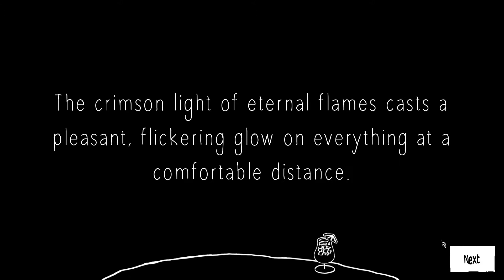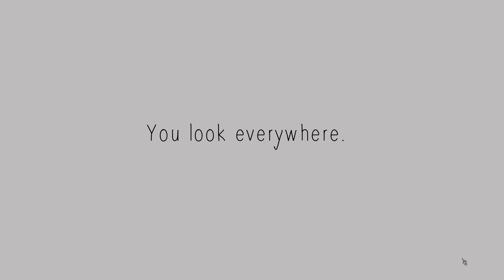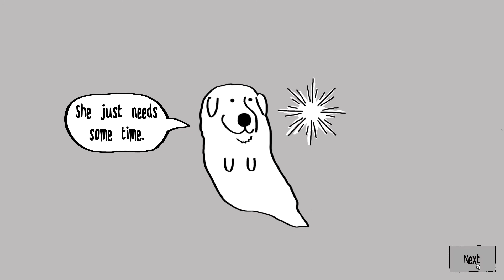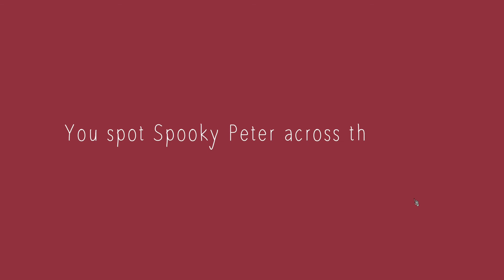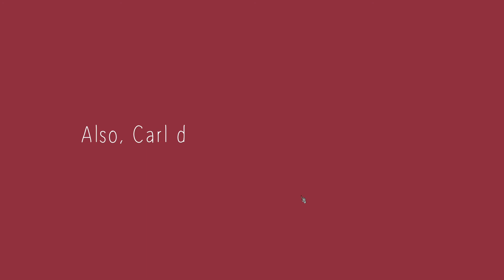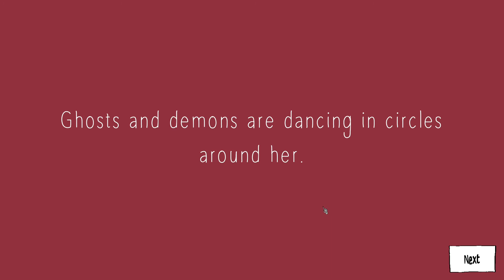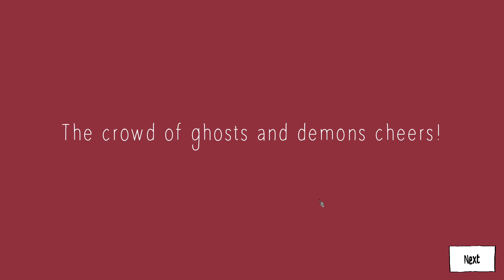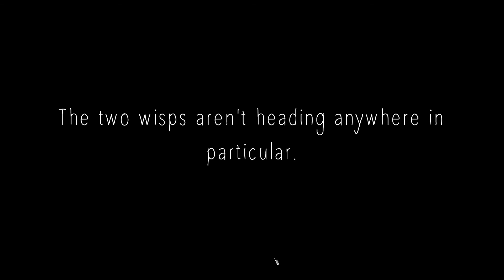Speed Dating for Ghost's #5 - Speed Dating... in Hell?!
Ever wondered what dating's like for the dead? Well wonder no more in Speed Dating for Ghosts!

@psighduck on Twitter and Instagram

AgentofMischief on TikTok